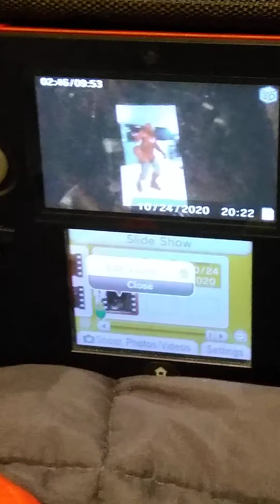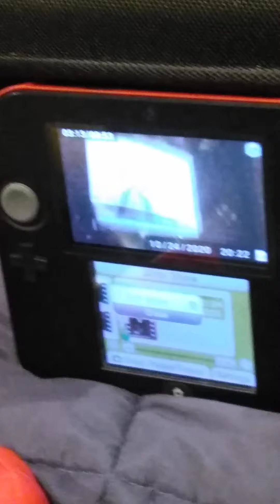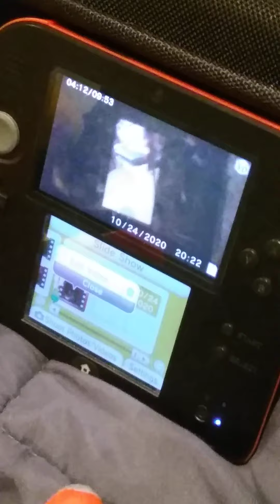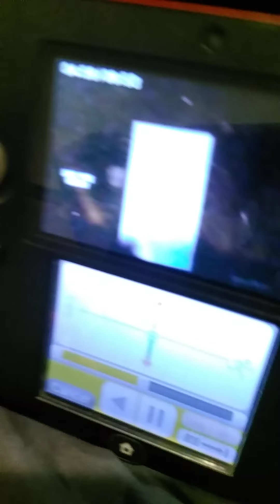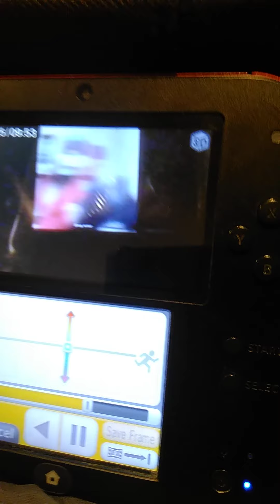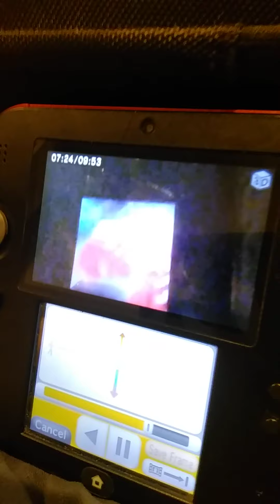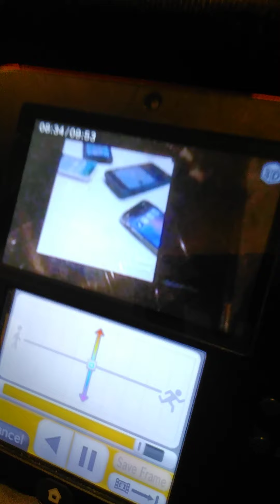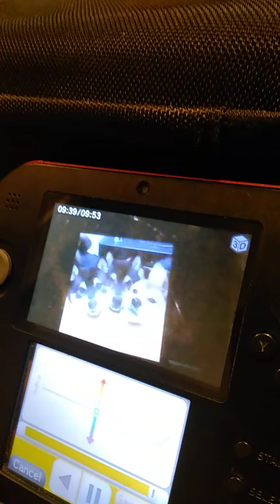Sonic and Shadow meme reaction #4 useless memes memes that are thicker than a bowl oatmeal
Sonic and Shadow react to useless memes memes that are thicker than a bowl of oatmeal